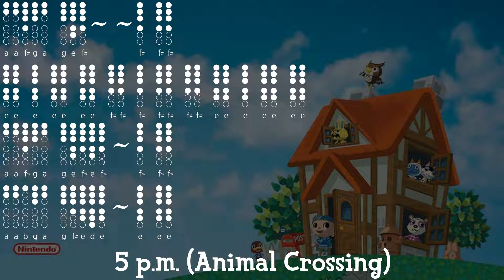5 p.m. (Animal Crossing) - Tin Whistle Tabs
From the original Animal Crossing on Nintendo GameCube.

Instrument:
Tin whistle (a.k.a. penny whistle, Irish whistle)

Key:
D